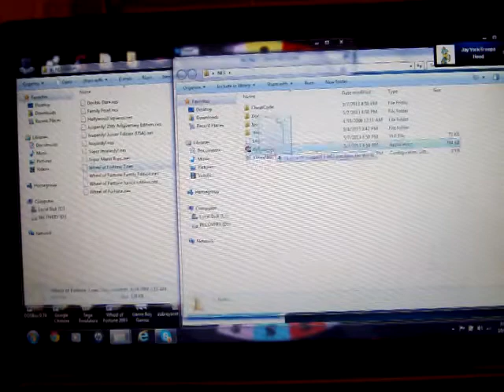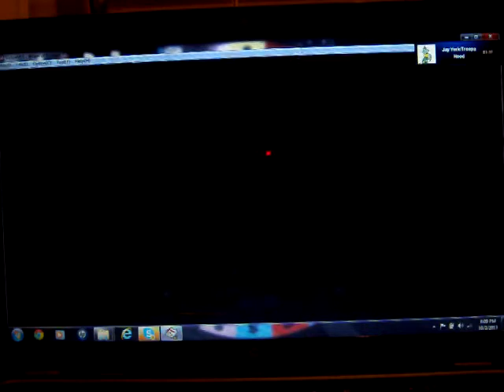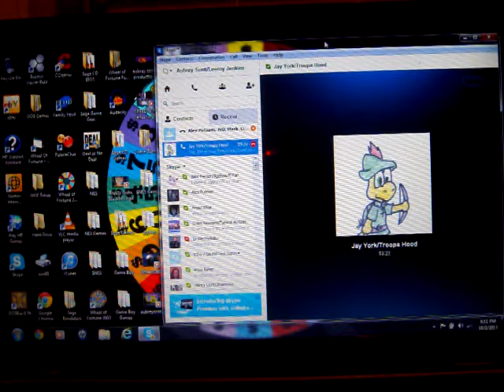NES Wheel of Fortune Featuring Vanna White 2nd Run Game #3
Here is my 3rd game of Wheel of Fortune Featuring Vanna White for the NES, in which so far, I have won $70,798 in cash and prizes. Will there more to come; possibly even break $100,000? Watch to find out, and enjoy!